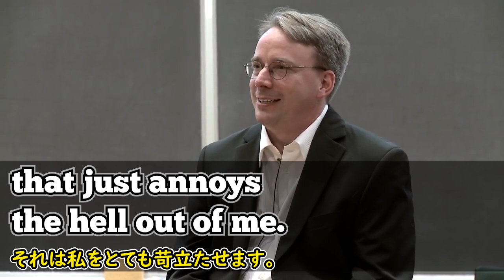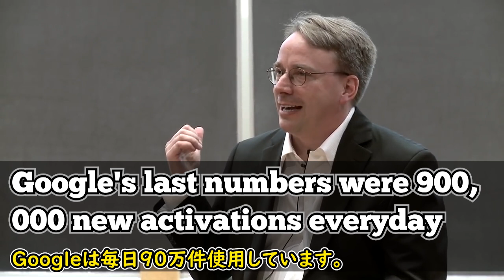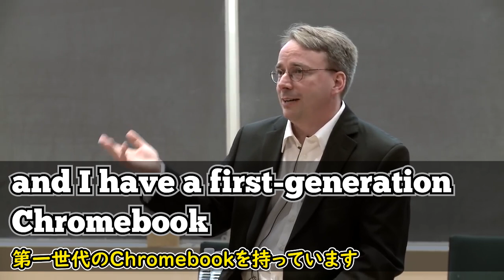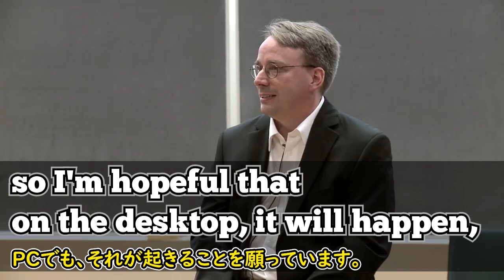[英語ニュース] なぜLinuxはWindowsに勝てないのか|リーナス・トーバルズ| Linus Torvalds |日本語字幕 | 英語字幕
リーナス・トーバルズ氏は、フィンランド　ヘルシンキ出身のアメリカ合衆国のプログラマで、Linuxを作った人物です。

Linuxが何かわからない場合、無料版Windowsと考えてください。 それを個人的に使うため一人で作り1991年に世界に無料で提供しました。 多くのIT機器がLinuxに基づいて動いており、多くの人々が使用しているAndroid携帯のAndroidがLinuxに基づくソフトウェアです。 彼がなぜLinuxは一般的に使うPCにはあまり使われないのかを説明する映像です。 彼の話を聞いてみましょう。

2)  This video modifies an original work by adding texts to the work.

3) This video borrows very small bits of material from an original work.

🔵ATTRIBUTION 🔵